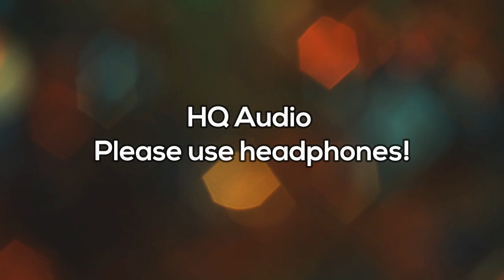Mere Dholna | Violin Cover | Bhool Bhulaiyaa | Akshay Kumar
Original Song Credits :
Song - Mere Dholna
Film - Bhool Bhulaiyaa
Singer - Shreya Ghoshal, M.G. Sreekumar
Lyricist - Sameer
Artist - Shiney Ahuja, Vidya Balan, Akshay Kumar, Amisha Patel